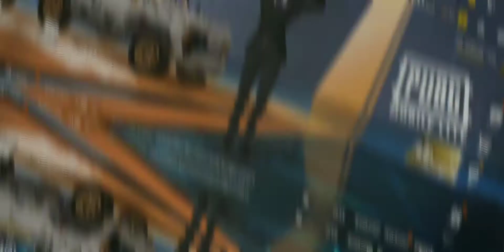pubg lite new winner pass opening